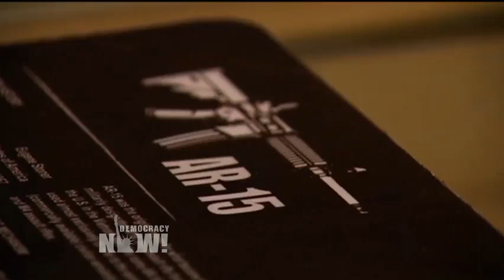"Our Nation is Under Attack": Lawmakers Push Laws to End "Scourge of Gun Violence on Our Streets"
- On Tuesday night, hundreds of people gathered at a church in Orlando, Florida, to mourn the 49 victims of Sunday’s attack on an LGBT nightclub, the deadliest mass shooting in modern U.S. history. Following the massacre, President Obama called for the reinstatement of the assault weapons ban and measures to prevent suspected terrorists from obtaining guns. One of the two guns used by Orlando shooter Omar Mateen was an AR-15 semiautomatic assault rifle, the same style used in the massacres in San Bernardino, California; Aurora, Colorado; and Newtown, Connecticut. On Tuesday, Democratic members of the House Judiciary Committee signed a letter pushing legislation to reinstate a lapsed ban on automatic assault weapons. The lawmakers wrote, "Make no mistake about it: our nation is under attack. We are under attack by the scourge of gun violence—on our streets and in our homes, on a daily basis." We speak to one of the signatories of the letter, Rep. Hank Johnson (D-GA).